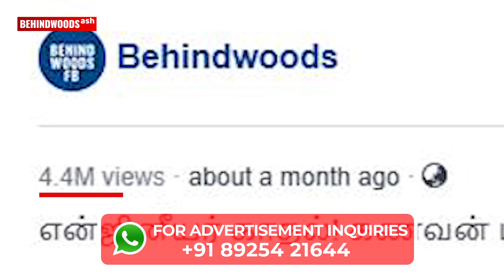1 kg Road-u Biriyani to Brand New Restaurant! Love Couple's Inspiring story! | Salo's Biriyani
VIP VIRUNTHU BIRIYANI MASALA KIT -
EASY TO COOK
Now making Biriyani becomes very easy!!
In 3 steps, your Biriyani is ready

1 kg Road-u Biriyani to Brand New Restaurant! Love Couple's Inspiring story! | Salo's Biriyani